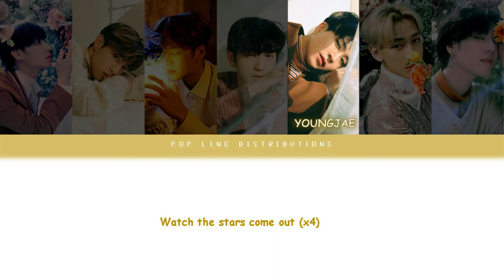How Would GOT7 sing Calvin Harris - Stars Come Out [Color Coded Lyrics ENG]